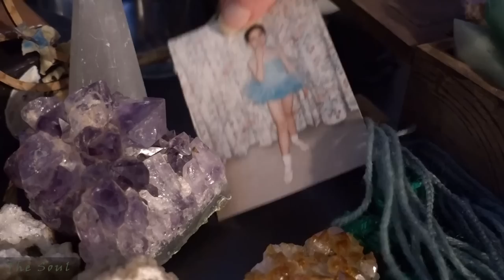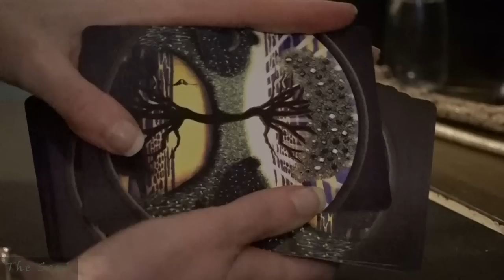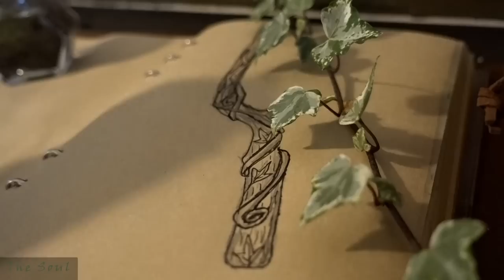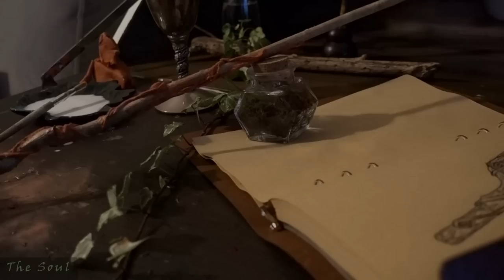A Fairies Spring Makeover 🌱 Nurturing the Mind, Body, Soul & Spirit | DIY Wand | Ritual | Ideas🧚🏻‍♂️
Hello Enchanted ones, and welcome back! Thankyou so much for watching and I really hope you enjoy this Spring Cleanse video! Recently things have felt off for me and this is why I haven't uploaded as many videos for a while. I am slowly rising up but (slowly) And filming on the good days where I feel most me. I really appreciate your support, my family, friends, Patreons and my fiancés support who, as you can see in the video, came out into the woods with me for support whilst I have been feeling a little anxious lately. I hope you have had a magical February and HERE is to Spring, the buds blooming and growing again! Now, one thing I DO know, it is that it won't be too long until I see you all again at all!

Alwyn

All Music written, copyrighted and performed by: Alwyn Oak
Please do not use my music without permission.